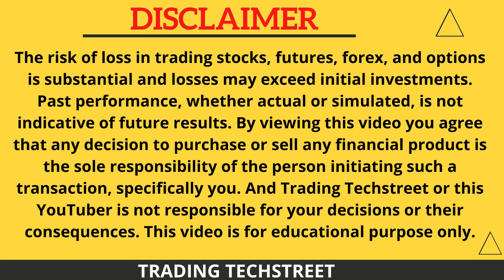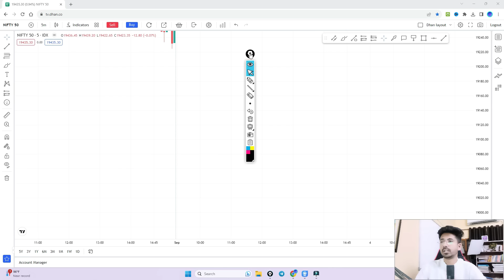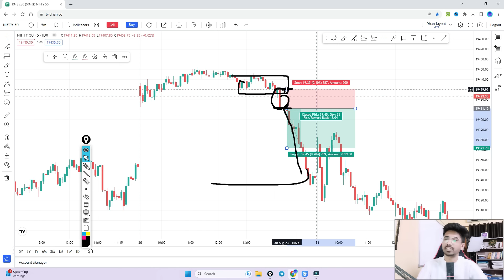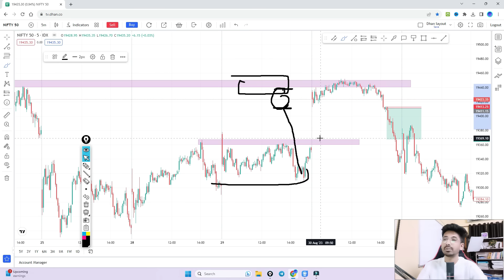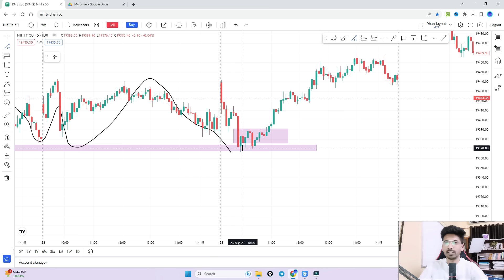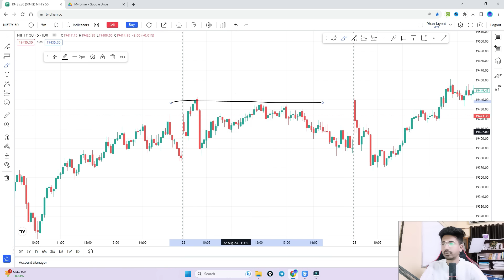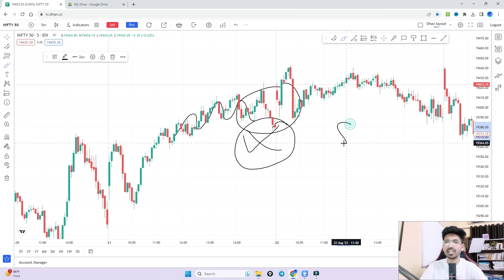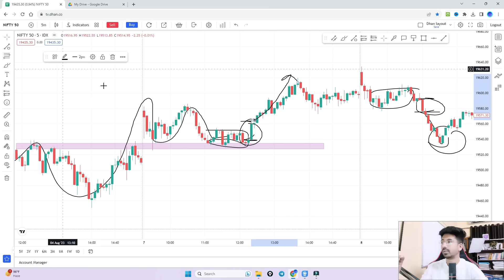Big Bar Scalping Strategy | Best Scalping Strategy EVER - 98 % Accuracy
The Big Bar Scalping Strategy is a technique that detects and uses large price movements to enter a position. It is a simple and effective way to take advantage of short-term price fluctuations and make consistent profits in the market.

You will learn how to identify big bars on the chart, how to set your stop loss and take profit levels, and how to confirm your entry with an optional candle rule. Watch this video ¹ to learn more and see some real-life examples of this strategy in action.

This strategy is popular among traders and has been shown to have an accuracy of 98%.

Big Bar Scalping Strategy | Best Scalping Strategy - 98 % Accuracy